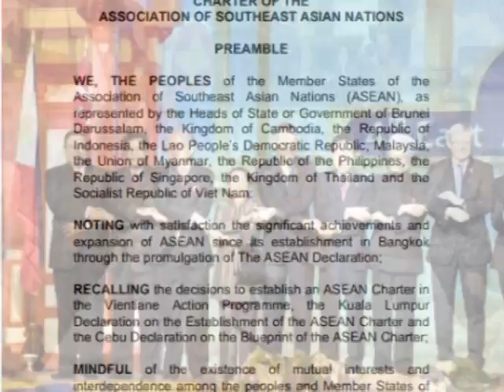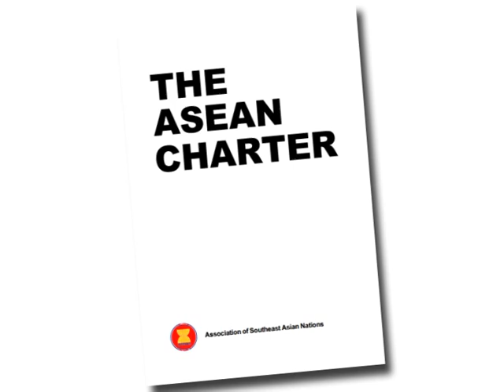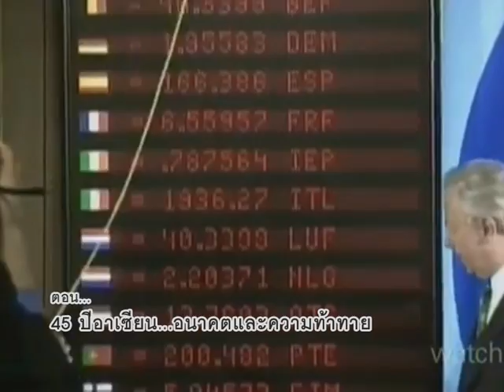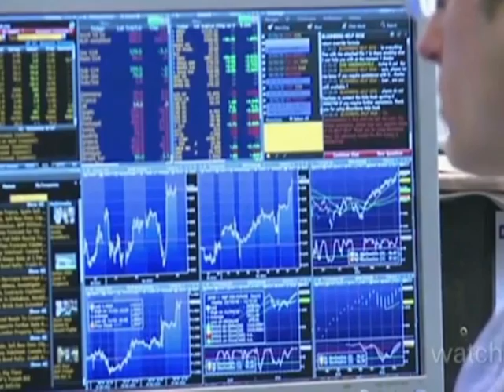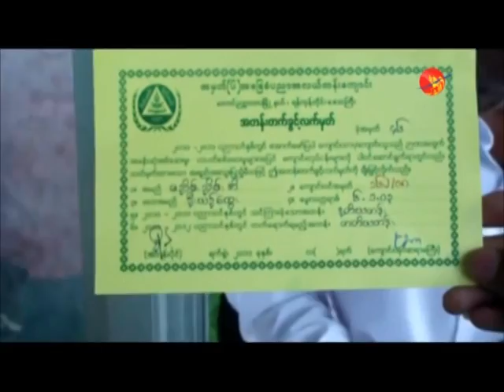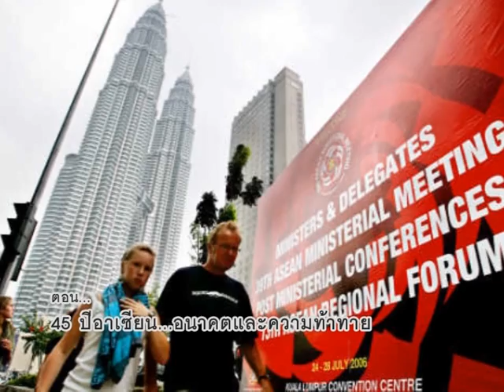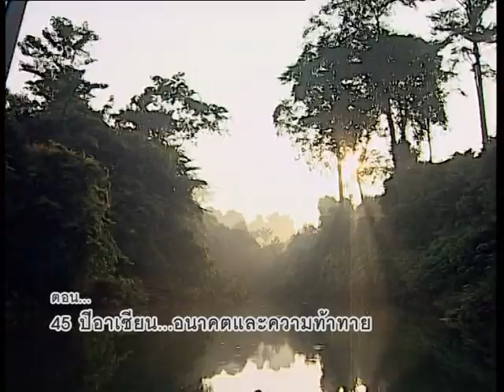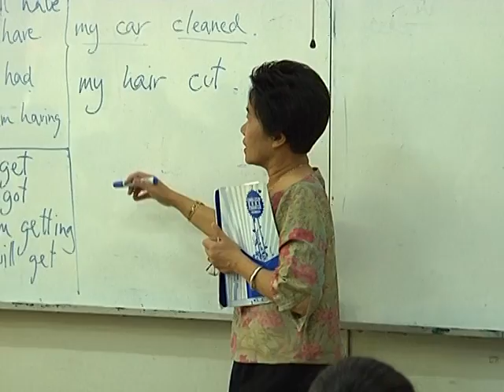ASEAN JOURNEY ตอน 45 ปี อาเซียน